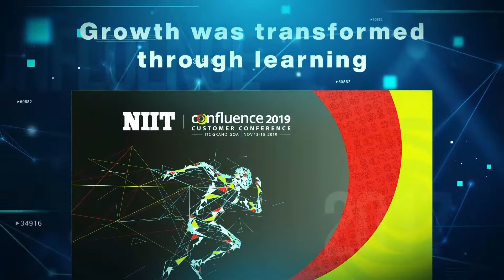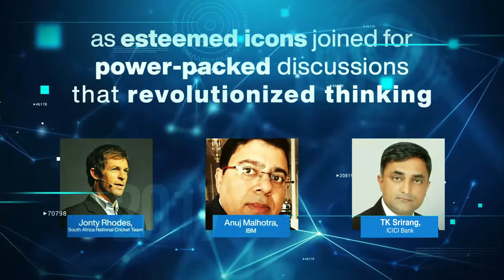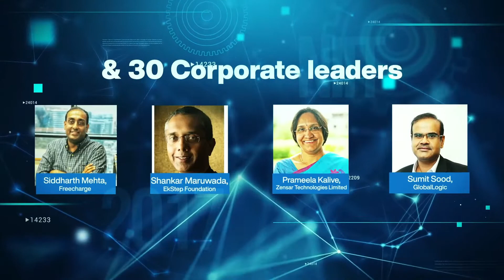The Story of NIIT India Confluence